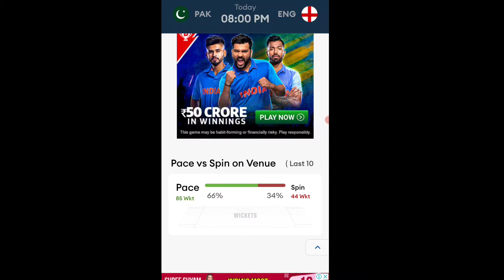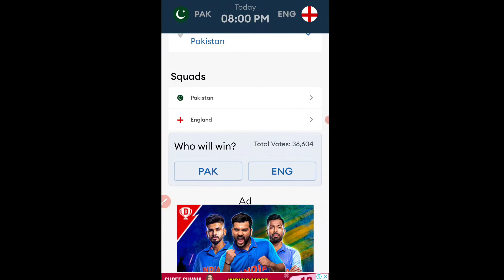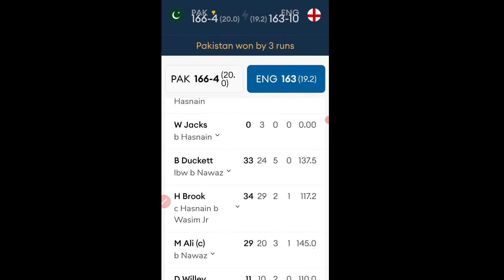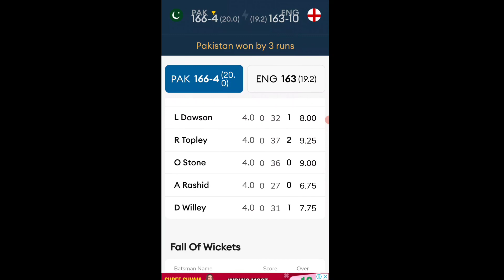PAK VS ENG DREAM PREDICTION!! ENG VS PAK DREAM11 PREDICTION !!STATS ,PROBABLE 11, Trup card 2022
this video uploaded by @fantasy club.284k.4.hours .ago
for pakistan vs
dream11 prediction
full ananlysis
Trump card picks